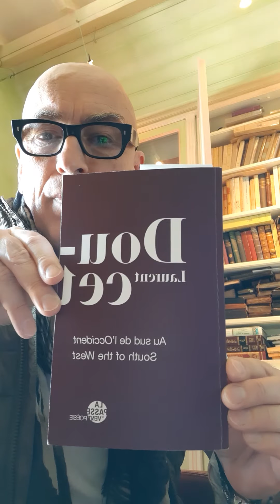ALT - "Un Auteur, un Livre, un Texte" Laurent Doucet par Philippe Bouret (Psychanalyste et auteur)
Je dis Laurent Doucet

"Au sud de l'Occident"
"South of the West"

Version bilingue
Éditions La passe du vent - Collection poésie.

Joyeux anniversaire Laurent !